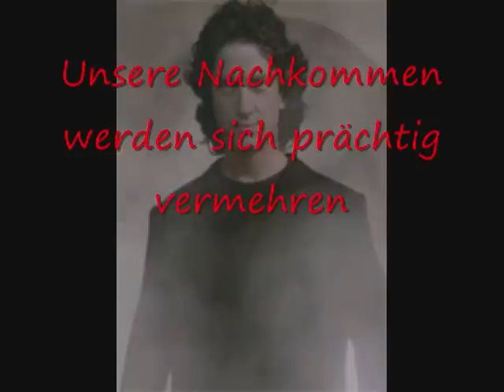Dracula 2000-Ein Leben Mehr Lyrics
Life After Life from Dracula the Musical in German with lyrics.

DO NOT DELETE! NOTHING IS MINE! DO NOT TAMPER WITH! (please)